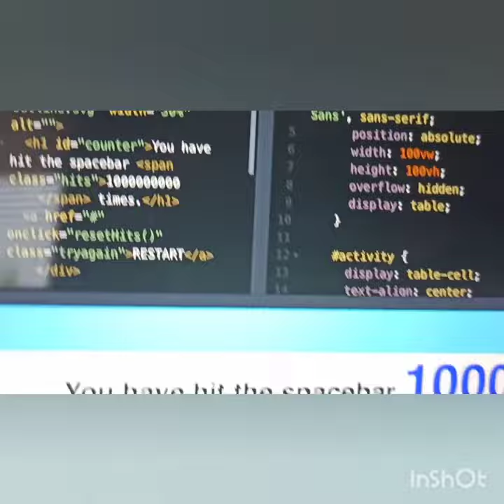Spacebar Counter 😅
go to google and search space bar counter no .com